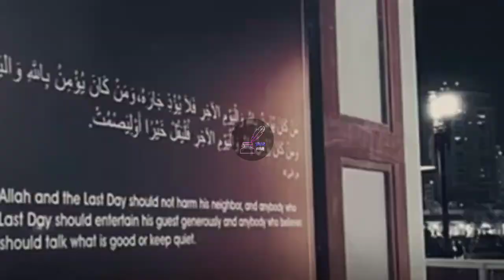banyak suporter jadi mualaf di piala dunia qatar#islam